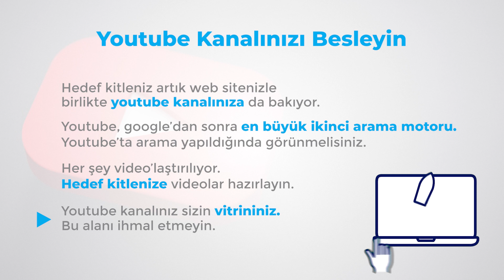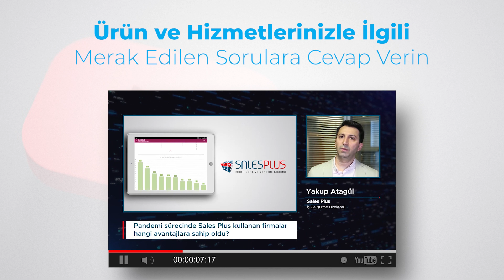Youtube Kanalınız İçin Ne Yapmalısınız ?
Youtube kanalı şirketin vitrini mi?
Şirketler youtube kanallarını ihmal mi ediyor?
Ne yapılmalı? Pratik yöntemler...